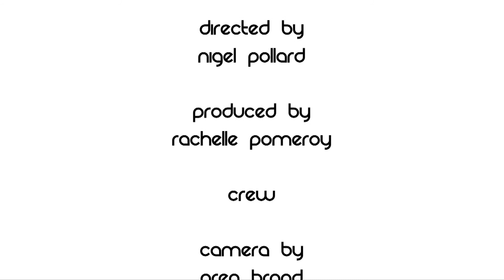Brighton Vibe TV. Episode #1: Doll and The Kicks Interview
The Brighton Vibe TV crew caught up with three of the four band members from Doll and the Kicks for a little chat about touring with Morrissey, Absinthe, Driving in Russia and some general gab about the music industry.